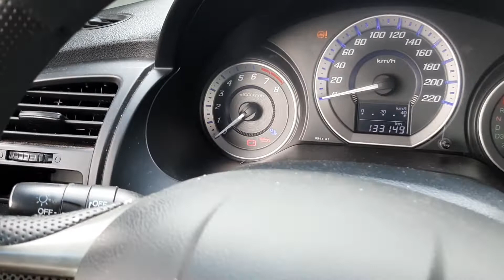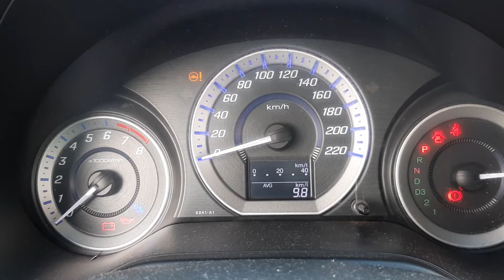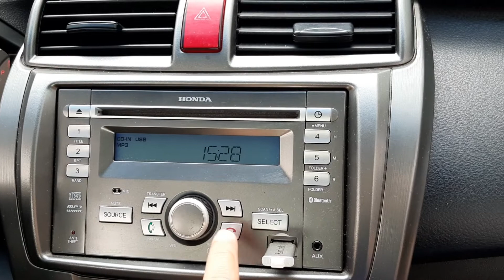1 Ano de Honda City - Opinião Honda City - Avaliação Honda City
“Todavia é preciso pedir com fé, sem duvidar, porque aquele que duvida é como a onda do mar, que o vento leva de um lado para outro.” Carta de São Tiago, 1, 6